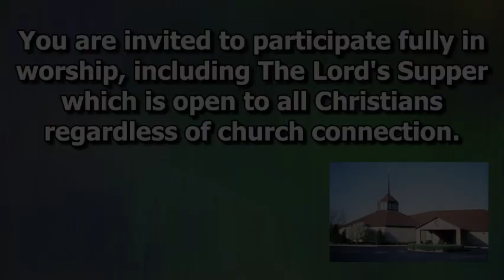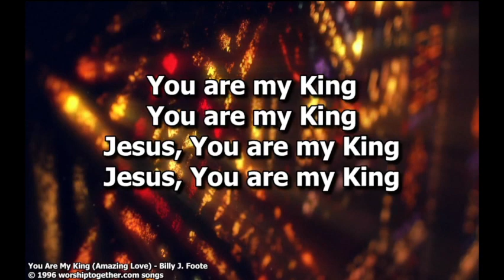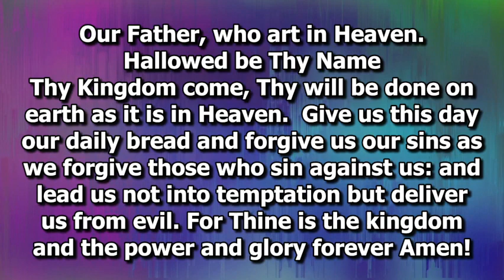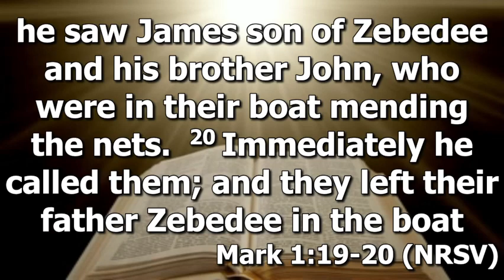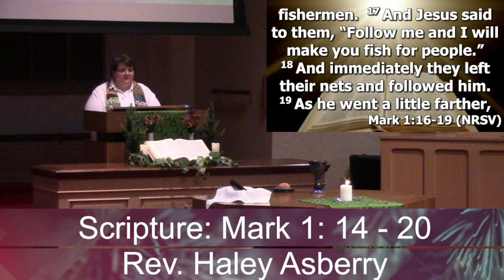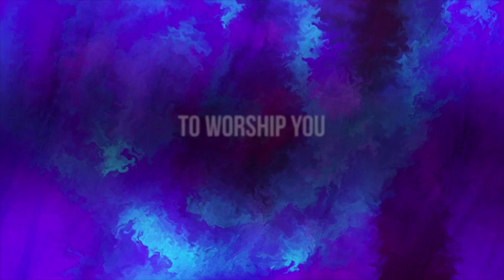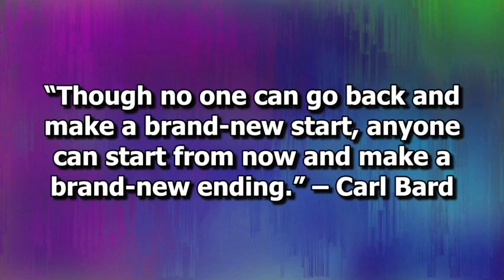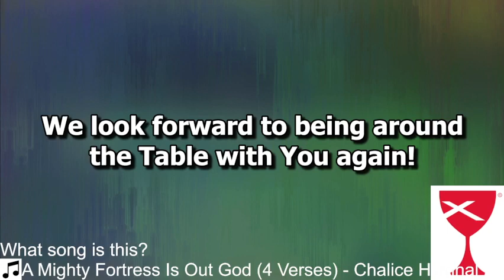January 21, 2024 Worship Service - 3rd Sunday after Epiphany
Welcome to First Christian Church. You are invited to participate fully in worship, including the Lord’s Supper which is open to all Christians regardless of church connection.

0:00 Prelude

Gathering
5:33 Welcome
6:00 Call to Worship / Hymn of Praise
13:00 Pastoral Prayer
Word
27:55 Song of Illumination
30:05 Scripture Reading
31:12 Sermon
Table
59:51 Communion Hymn
1:04:28 Communion
1:06:45 Response of Praise
Departure
1:08:03 Closing Hymn
1:13:06 Announcements
1:16:14 Benediction
1:16:41 Postlude

AUTHORS
Jonathan Smith, Phil Wickham
CCLI SONG #
7168995
CATALOG
Be Essential Songs / Cashagamble Jet Music / Phil Wickham Music / Simply Global Songs
COPYRIGHTS
2020 Be Essential Songs (Admin. by Essential Music Publishing LLC)
Cashagamble Jet Music (Admin. by Essential Music Publishing LLC)

AUTHORS
Tim Hughes
CCLI SONG #
3266032
CATALOG
Thankyou Music
COPYRIGHTS
2000 Thankyou Music (Admin. by Capitol CMG Publishing)

You Are My King (Amazing Love)

AUTHORS
Billy J. Foote
CCLI SONG #
2456623
CATALOG
COPYRIGHTS
1996 worshiptogether.com songs (Admin. by Capitol CMG Publishing)

AUTHORS
Karen Lafferty
CCLI SONG #
1352
CATALOG
CCCM Music / Universal Music - Brentwood Benson Publishing
COPYRIGHTS
1972 CCCM Music (Admin. by Brentwood-Benson Music Publishing, Inc.)

Gloria Patri

AUTHORS
Charles Meineke
CCLI SONG #
100899
CATALOG
Public Domain
COPYRIGHTS
Public Domain

AUTHORS
Laurie Klein
CCLI SONG #
25266
CATALOG
House Of Mercy Music
COPYRIGHTS
1978, 1980 House Of Mercy Music (Admin. by Brentwood-Benson Music Publishing, Inc.)

AUTHORS
Jarrod Herald
CCLI SONG #
3477601
CATALOG
ReviveUsAgain Music
COPYRIGHTS
2001 ReviveUsAgain Music

A Mighty Fortress Is Our God (Ein Feste Burg)

AUTHORS
Frederick Henry Hedge, Martin Luther
CCLI SONG #
42964
CATALOG
Public Domain
COPYRIGHTS